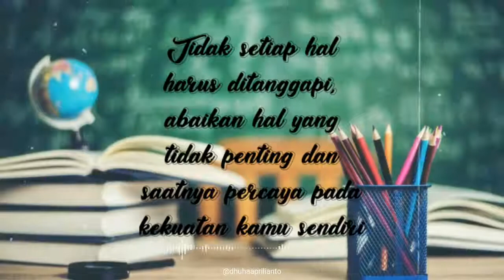Video Motivasi Hidup Buat Status WhatsApp Terbaru